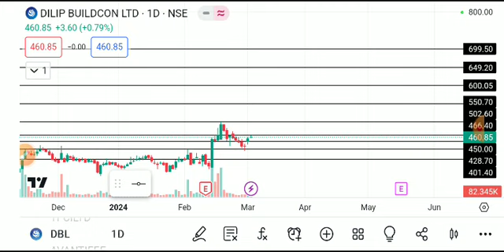DILIP BUILDCON SHARE LATEST NEWS TODAY,DILIP BUILDCON SHARE ANALYSIS,DILIP BUILDCON SHARE TARGET